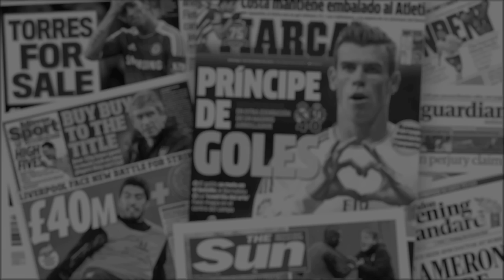Transfer Talk | Gerard Piqué to Manchester United?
Get all the latest in today's episode of Transfer Talk! Is Gerard Pique on his way back to Manchester United? Is the Sami Khedira transfer saga ever going to end? And is Ezequiel Lavezzi set to join Liverpool?